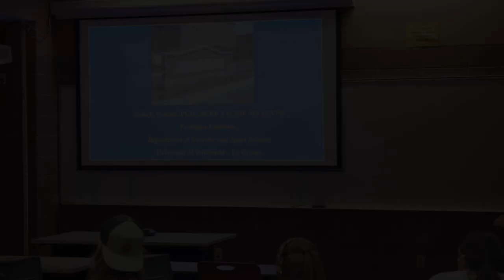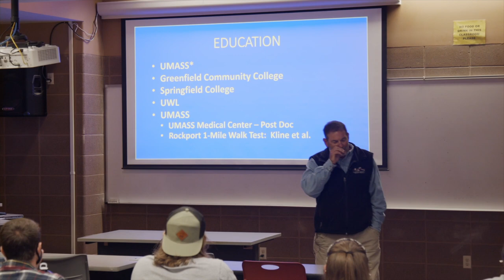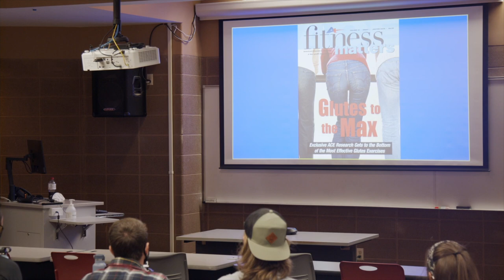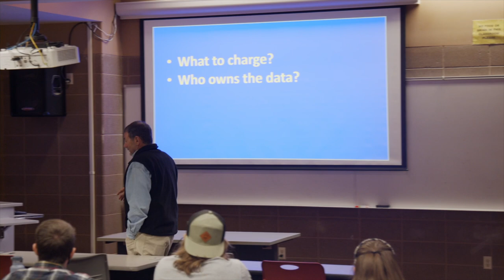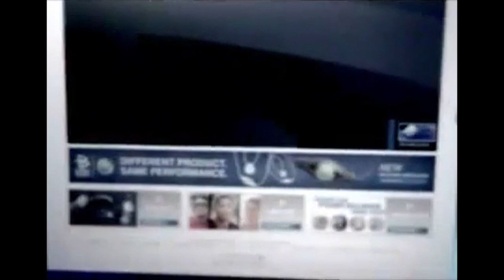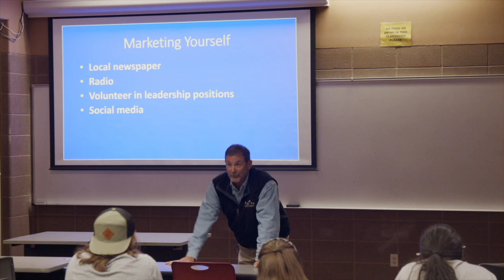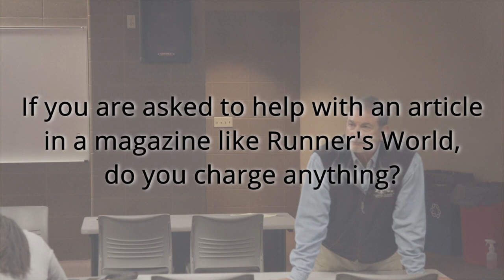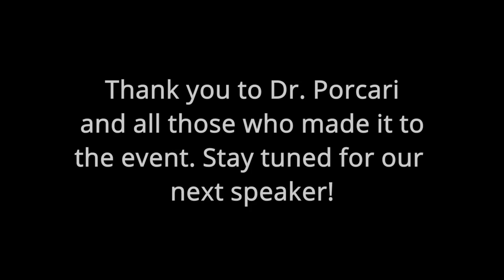Dr. John Porcari Ph.D. - Finding Direction - 9/29/21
The High Altitude Exercise Physiology program hosted Dr. John Porcari to discuss professional development for the Finding Direction Speaker Series.
0:30 - Dr. Lance Dallack introduction - apologies for the sound quality I'm learning as I go.
4:49 - Dr. Porcari Begins
48:25 - Q&A